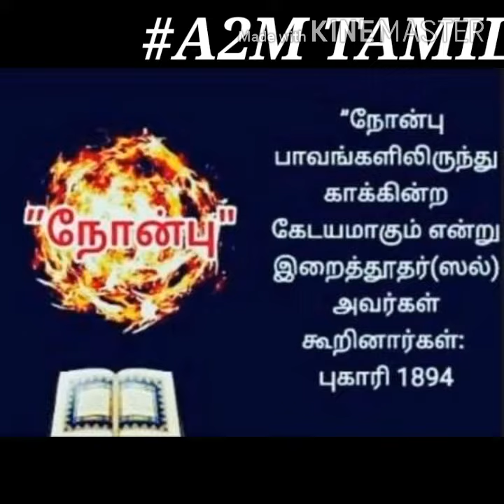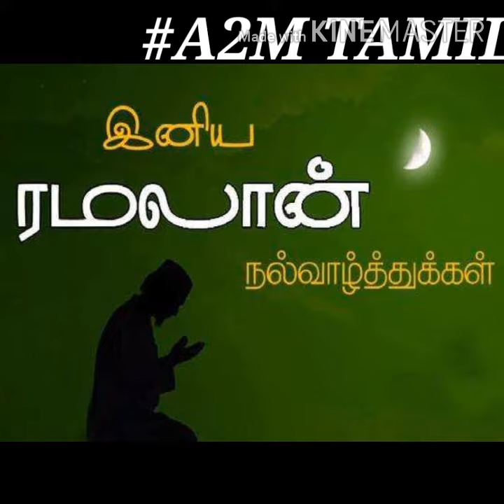A2M TAMIL-RAMZAN 2020 SPECIAL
RAMZAN 2020 SPECIAL
Ramzan memories ...
Ramzan values and ethics..
Ramzan celebration
RAMZAN WISHES
RAMZAN FASTING
RAMZAN WISHES TO ALL MY BROTHERS AND SISTERS 💐💐💐💐🌷🌺
A2M